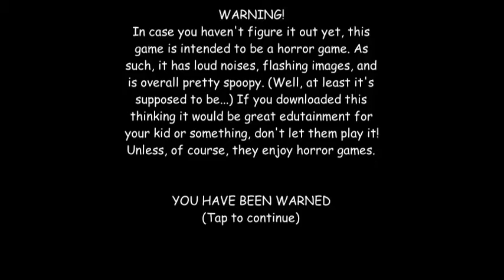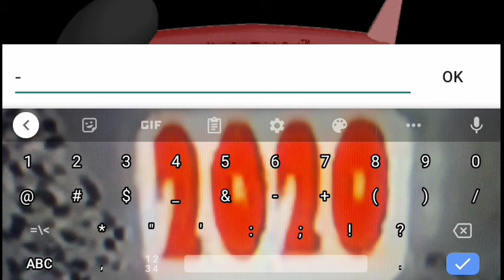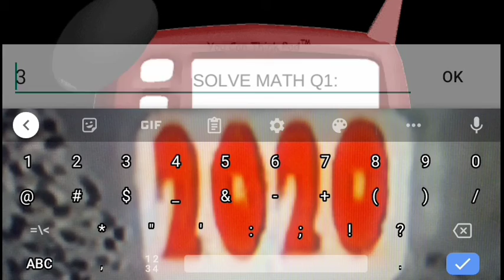Baldi Super Extra Scary in Education and learning.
Baldi not real